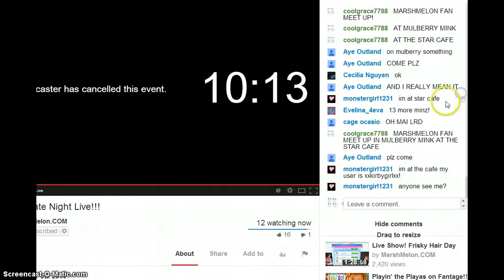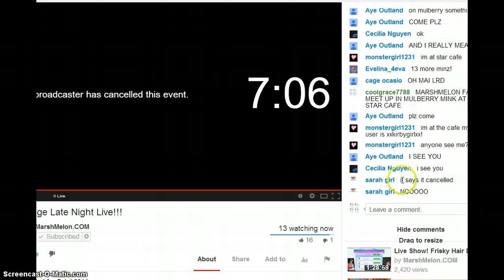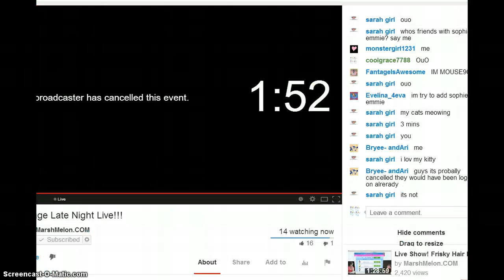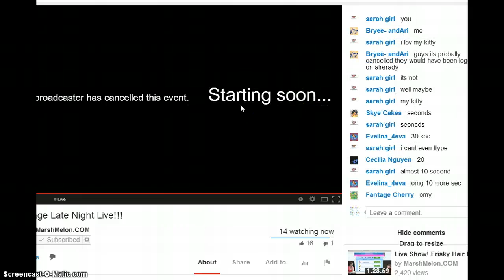Marshmelon Fan Video!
WE ALL LOVE YOU MARSHMELON